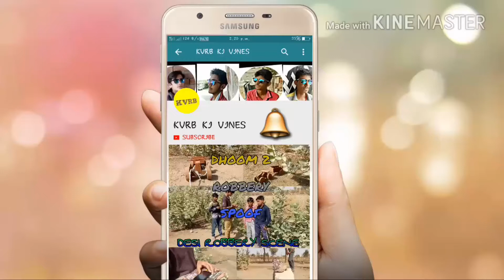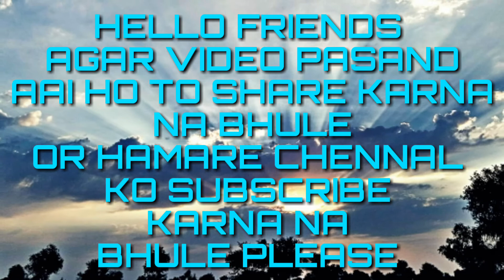C.I.D spoof - khushal suthar khatawas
Please dosto video ko itna share kare  itna share kare behisab
2 like the video
3 share the video
4 and comment karke batao ki kaisa bana hai video

Camera man= KHUSHAL SUTHAR

Actor = BADREE SUTHAR
              RAKESH SUTHAR
              LAKHAN JANGID
              RAMESH PATEL

YEH MERE PRIVIOUS VIDEOS KE LINK HAI